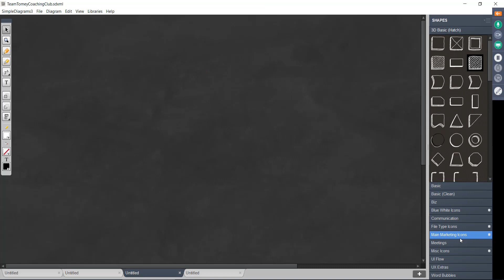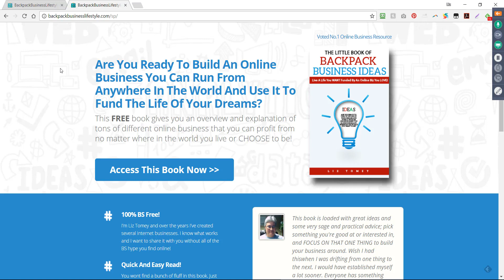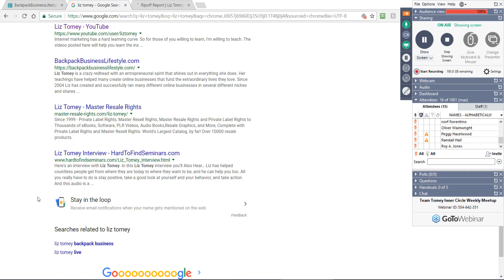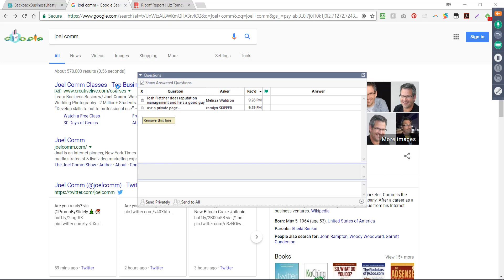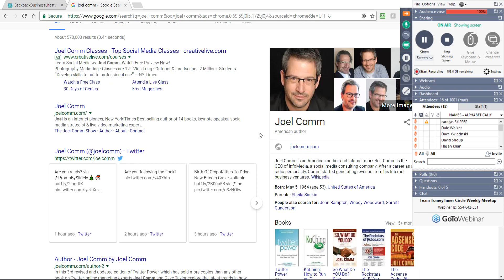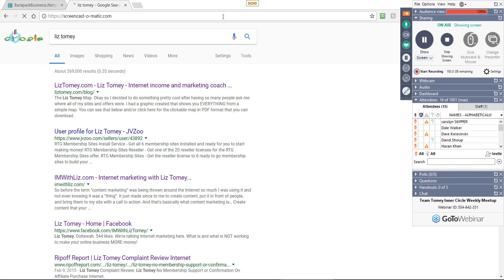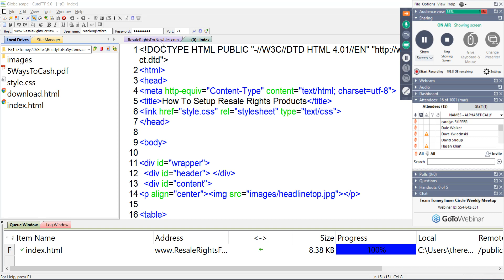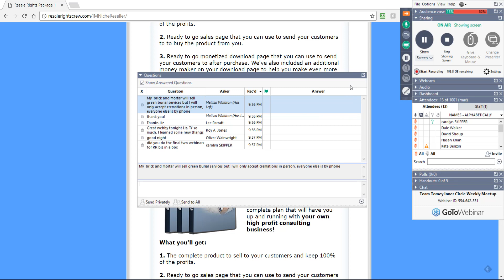Team Tomey Inner Circle Weekly Meetup - Getting Started With Traffic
On tonight's webinar we went over how to get started with traffic. Tonight we talked about the real truth about website traffic, what you need before you get started, and how to create your Google presence.

Want to attend these webinars and get all the other benefits of being a Team Tomey Inner Circle Coaching Club members? Simply become a customer by buying ANY of my products and you'll get free access! This is a customers only coaching club!